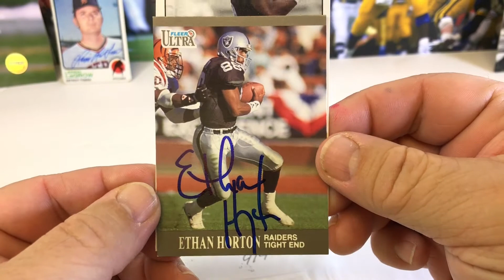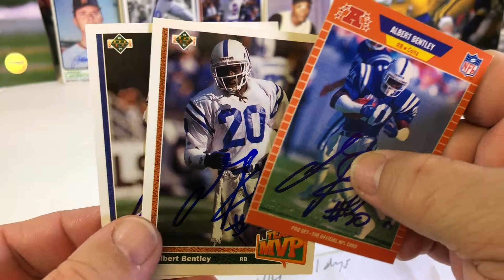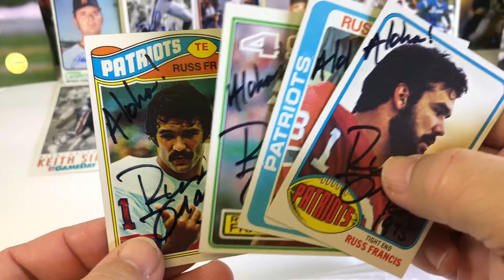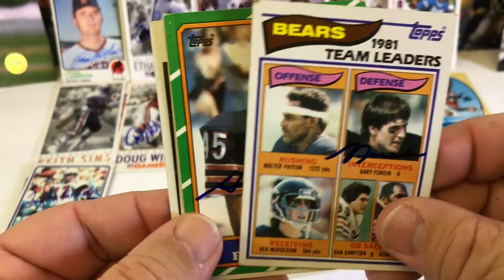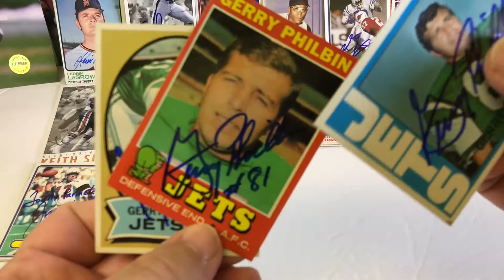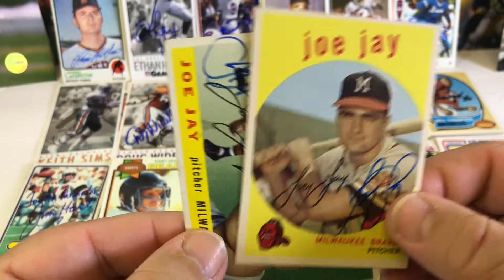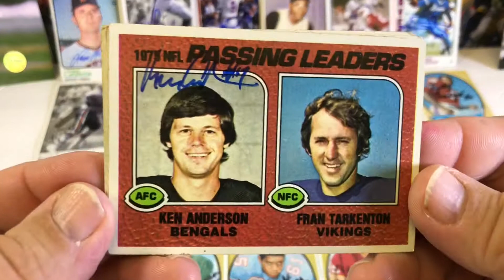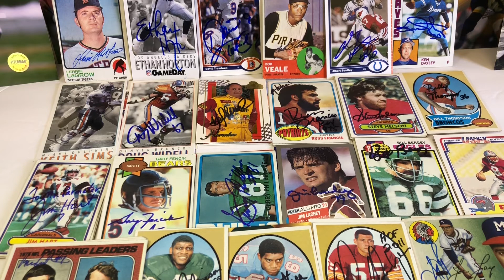TTM Autographs Recap Episode #147 23 Returns MLB NFL NASCAR